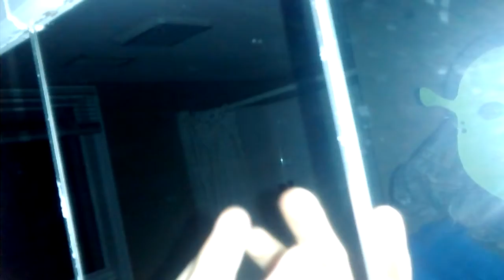Monster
The monster is in all of us.